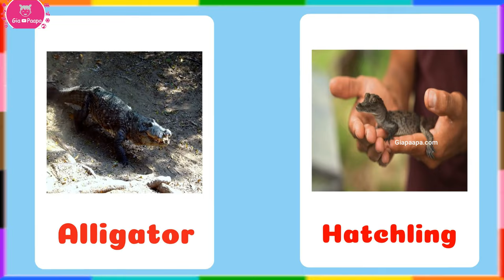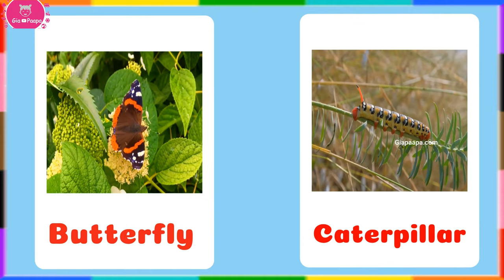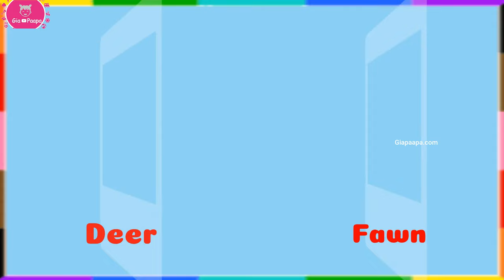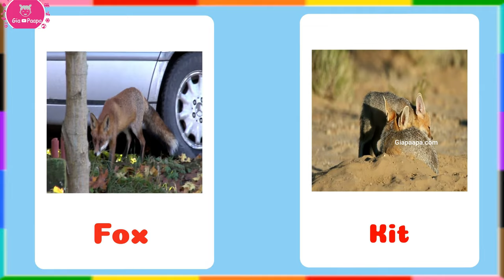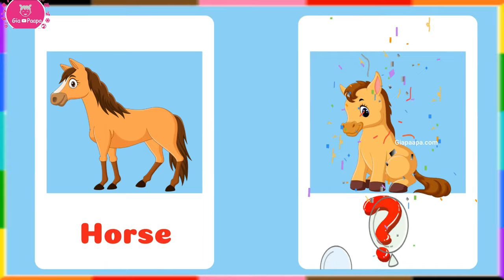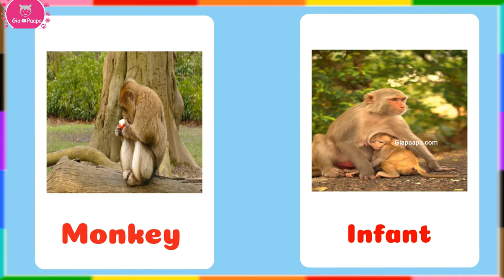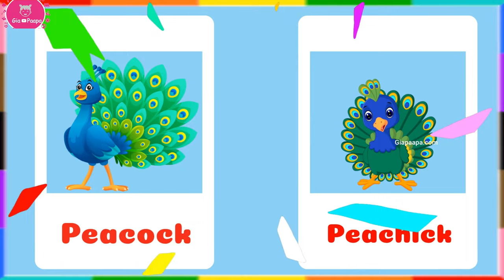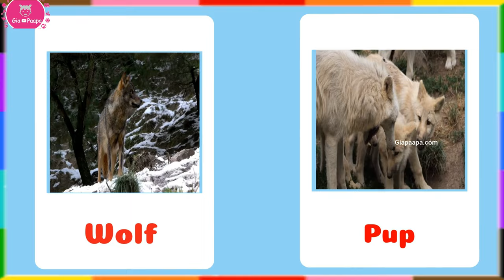Discover 50 Animals and Their Adorable Baby Names! 🦁🐘🦊 Fun Animal Parenting Explained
🦁 Welcome to a delightful exploration of the animal kingdom! In this educational video, we unveil the names of 50 different animals and their adorable baby counterparts.

🐘 From lion cubs to elephant calves and fox kits, we delve into the fascinating world of animal parenting and the endearing names given to their young. Discover the diversity of nature as we uncover the unique monikers for various animal offspring.

📚 Join us on this educational journey suitable for all ages, designed to entertain and inform about the caring relationships between animal parents and their babies.

🌟 This video is perfect for young learners, animal enthusiasts, and families seeking both entertainment and educational value. Through colorful visuals and engaging explanations, we aim to make learning about animals and their babies a fun and memorable experience.

Let's celebrate the beauty of nature's diversity and the adorable names of these animal offspring!

1 Alligator-Hatchling
2 Alpaca-Cria
3 Bat-Pup
4 Bear-Cub
5 Bee-Larva
6 Buffalo-Calf
7 Butterfly-Caterpillar
8 Cat-Kitten
9 Cheetah-Cub
10 Chicken-Chick
11 Cow-Calf
12 Crocodile-Hatchling
13 Crow-Chick
14 Deer-Fawn
15 Dog-Puppy
16 Dolphin-Calf
17 Donkey-Colt
18 Duck-Duckling
19 Eagle-Eaglet
20 Elephant-Calf
21 Fox-Kit
22 Frog-Tadpole
23 Giraffe-Calf
24 Goat-Kid
25 Goose-Gosling
26 Gorilla-Infant
27 Hare-Leveret
28 Hedgehog-Piglet
29 Hippo-Calf
30 Horse-Foal
31 Kangaroo-Joey
32 Koala-Joey
33 Lion-Cub
34 Monkey-Infant
35 Moose-Calf
36 Ostrich-Chick
37 Quail-Chick
38 Owl-Owlet
39 Panda-Cub
40 Parrot-Chick
41 Peacock -Peachick
42 Pig-Piglet
43 Rabbit-Bunny
44 Rat-Pup
45 Sheep-Lamb
46 Swan-Cygnet
47 Turkey-Poult
48 Turtle-Hatchling
49 Wolf-Pup
50 Zebra-Foal

0:00 Introduction
0:09 Alligator
0:31 Alpaca
0:54 Bat
1:16 Bear
1:38 Bee
2:00 Buffalo
2:22 Butterfly
2:45 Cat
3:07 Cheetah
3:29 Chicken
3:51 Cow
4:14 Crocodile
4:36 Crow
4:58 Deer
5:20 Dog
5:42 Dolphin
6:04 Donkey
6:27 Duck
6:49 Eagle
7:11 Elephant
7:33 Fox
7:55 Frog
8:18 Giraffe
8:40 Goat
9:02 Goose
9:24 Gorilla
9:46 Hare
10:09 Hedgehog
10:31 Hippo
10:53 Horse
11:15 Kangaroo
11:37 Koala
12:00 Lion
12:22 Monkey
12:44 Moose
13:06 Ostrich
13:28 Quail
13:51 Owl
14:13 Panda
14:35 Parrot
14:57 Peacock
15:20 Pig
15:42 Rabbit
16:04 Rat
16:26 Sheep
16:48 Swan
17:10 Turkey
17:33 Turtle
17:55 Wolf
18:17 Zebra